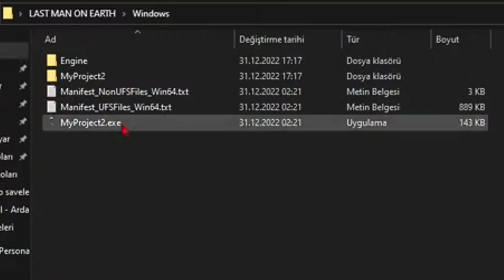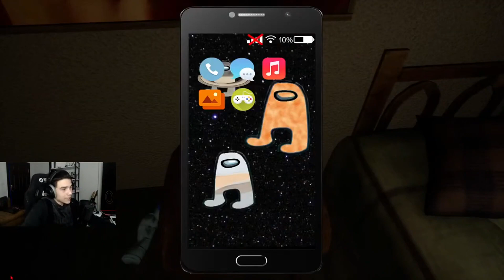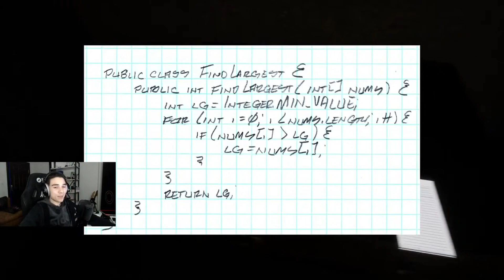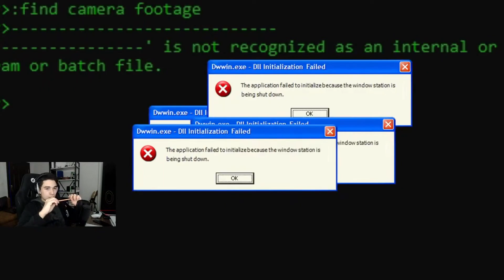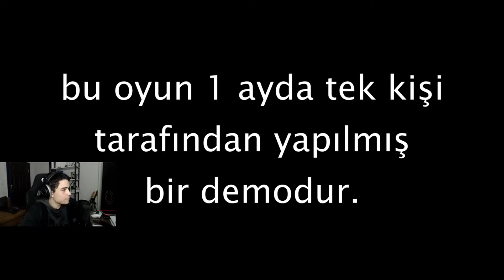Saniye'nin Oyunundaki Bütün Gizemleri Buluyorum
Bugünkü Arda The Vlogger bölümümüzde size SON KEZ Saniye'nin oyununu oynayacağım. Yani anlayacağınız üzere "Saniye'nin Oyunundaki Bütün Gizemleri Buluyorum" artık @TheArdaOriginal  yanında Arda The Vlogger kanalıma da içerik üretiyorum!